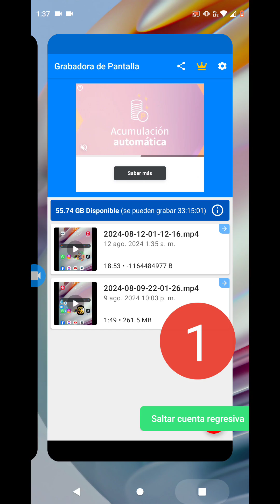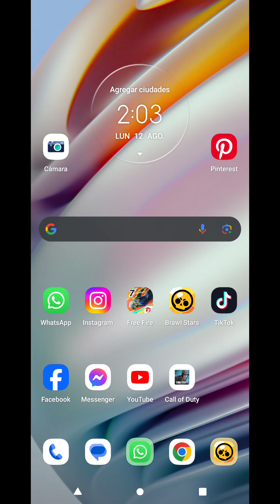Brawl parte 2